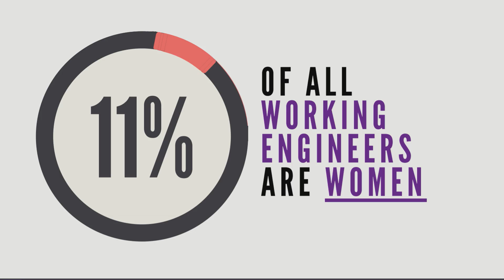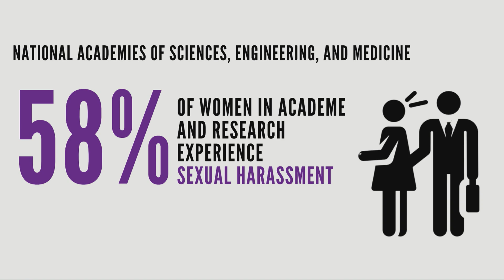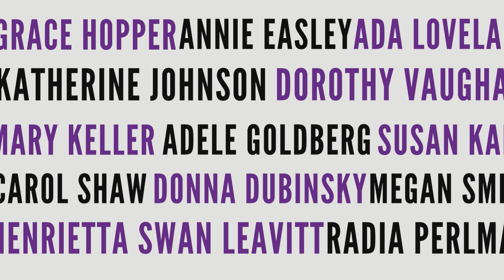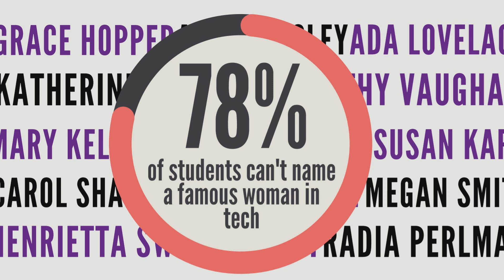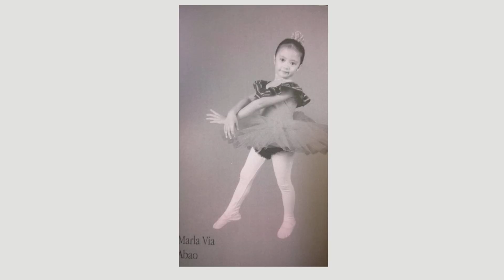Women in Tech: A Conversation to Change a Generation | Marla Abao | TEDxYouth@PSHSMain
"Men are created to be better than women." Having heard these words as a younger girl, Marla Abao has gone on to advocate for women's representation in STEM fields through her involvement in the organization WiTech. In this talk, she examines the glass ceiling hindering many girls from pursuing science and technology, and how it can possibly be broken for the next generation. As a founding member and the current Manila Head and Incorporator for Women in Technology (WiTech), Marla Abao advocates for women empowerment, especially in the field of technology. She is an alumna of Philippine Science High School’s Class of 2018, a former student council president, and currently studies Industrial Engineering at the University of the Philippines - Diliman. This talk was given at a TEDx event using the TED conference format but independently organized by a local community.